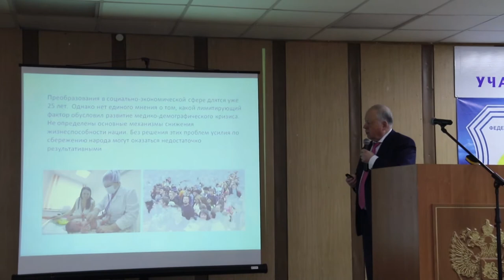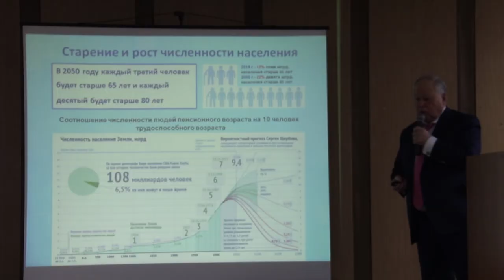Конференция медиков в Анапе